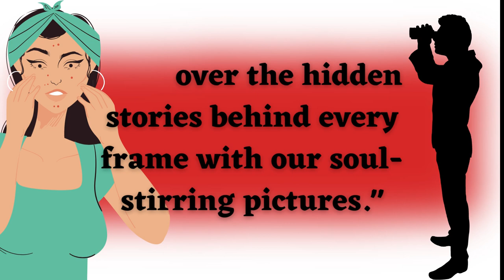Top Inspirational Pictures With Deep Meaning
Welcome to SOULFUL SHOTS®️

Our channel is dedicated to sharing top powerful motivational pictures with deep meaning on various topics, as well as funny and inspirational video content. Our goal is to upload as many pictures that speak louder than words, providing you with thought-provoking visuals that have hidden meanings and deep messages.

We understand the harsh realities of today's modern world and our channel aims to motivate and inspire you to believe in yourself through our great collection of motivational videos. Join us on this journey towards self-belief and a positive mindset.

This content may be subject to "fair use" under copyright law, which allows for use of copyrighted material for purposes such as criticism, comment, news reporting, teaching, scholarship, education, and research.

123 go
123 go türkçe
18+ memes shorts raya naňo
3d
aalu paratha recipe
abil
adam and justin lankybox roblox
ahmet can dündar
alia
alieff irfan
alif cepmek
amygdala's rag doll
Last 28 days
anime
annoying orange
ao
asmr DE D
badut disunat
bagas craft
bakugou x y/n gacha
balet
banteng
barongsai
batang quiapo
bedard dade chane kashmiri song
bellamy demon dance
bhoot bangla
bikenkerim
billi ki kahani
blackpink
boboiboy
bona devil
bonus day
bożydar
brightwin
brookhaven
brookhaven kıyafet kodları
bts dance video
bup admission preparation
canada versus india
canciones
canciones de kimberly loaiza
cara bikin pancake
cara membesarkan otot punggung
cartoon
cat
celophy
ceramah lucu
chainsaw man tagalog
charlie heaton and joe keery
chhote bhai bade bhai
chimkandi exam funny video
COCO
Cona
Conquestor
countries of the world as humans generated..
countryhumans
cách lên đồ flo
cười
dark box
daul madura
dayang dayang remix
denji
dhmis reacts
diana ulang tahun
draka stj
drixbby
dumb ways to die
dylan mulvaney
eating
elmo
eskiye dalıyor gözümn dalmasında ne yapsın
eskrim-eskriman
eslain con historias
face
farel prayoga
film ejen ali
fire tik tok video
flamingo
food
food shorts malayalam
fortnite
free fire movie
free roblox outfit ideas
gangsing karakter
glowup
goku vs everybody
gta 5
guinea pig live feeding
gấu kinh dị
hamilan
harley quinn
havertz sigma
hey boy you like me a little bit
hibiscus tea
horse pooping
how rare is your body
how to draw
how you like that english version
hoạt hình bình thường
hulk
husky zoomies
huy idol
hyunlix
học sinh hút thuốc lá điện tử
i say disco you say party lyrics
i'm sorry don't leave me
ias video status
ieie nini nini
india army
indonesia perang dengan australia
kiss
kiss lip
klaten klaten klaten klaten
kraken
kuda
lagu ayah susanti
lagu hantu
lagu jangan pernah
lagu kita belajar pancasila
lagu nabi
lazysly
leak
lina okula gidiyor
lip gloss song
lizard
luke davidson
m3gan shorts
mak beti
makan-makan
malayalanm stories
mama criminal
manusia harimau arga vs bara
mas nao sofro mais
mashina
mask off
mast game offline
megan
michael afton happy pills
minecraft
miraç kandili ve cuma mesajları
mixue
miyu asmr noodles
mo syed
mong một ngày anh nhớ đển em
monkie king x macaque
monster house roblox
montagem orquestra sinfonica slowed
montex fountain pen me ink kaise dale
mr best
mr.jk funs
mukbang
mumbo jumbo
my hero academia
máy cày
nadina ioana
utoy
vaathi scenes theatre
video songs
videos
vilmei makan makanan
vlad alexandrescu
wait that's illegal
wanderers hub
wanes day
wednesday sakura school simulator
Wong kentut
wwe smack downs highlights
yang nyanyi
you should call me kawaii
yunia official
sakura school simulator hantu seram
salami salami
sanbalpuri tik tok
samenvatting feyenoord
scary movies cartoons
scary teacher
Scary wolf
seikin
sekolah
sexy movie hollywood
shark shark shark
shivratri
short
short hair claw clip
shorts bts
shorts tiktok
silk chocolate price
skyyjade and valerie break up
snowdrop
socksfor1
soldier poet king
Song
Songs
sonic
SOurav
spider-man 3
spiderman no way out
sssniperwolf
stokes twins
stories d'amore
suara hantu
susanti
t-rex
taekook ff new episodes
tamil stories
tapi
tell me
thanos
the skorys
thomas thomas
thor cartoon
tiharai aayo lau jhilimili
tik tok video
tiktok mary on a cross